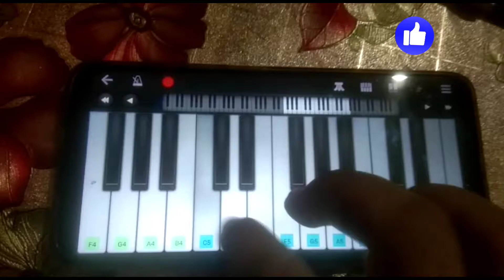pirats of the Caribbean tune/ mobile piano playing tutorial/amazing ringtone